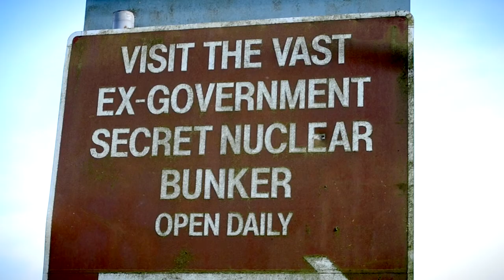Jack and Laura Ghost Series - Kelvedon Hatch Nuclear Bunker- Part 4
Jack and Laura end their investigation of Kelvedon Hatch by investigating the bunker together.